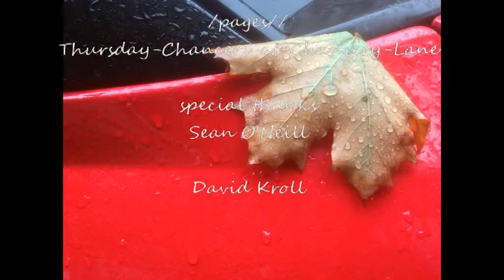Gerry Hodgers @ Thursday Chancers : Sailing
recorded live at Chancery Lane Theatre
Many thanks to Sean O'Neill for organising a beautiful session in this lovely listening space at Chancery lane Theatre Dublin 8.